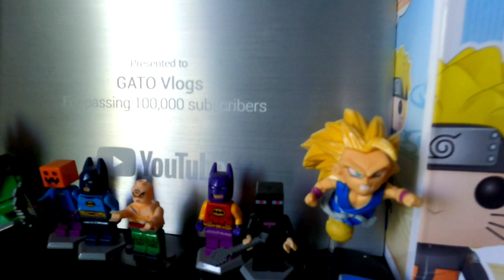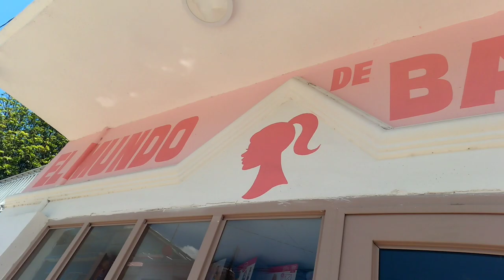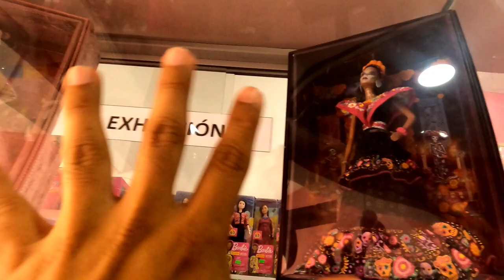💗VISITE LA TIENDA DE BARBIE🙋🏼‍♀️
🔸INSTAGRAM TIENDA DE BARBIE

🔹 FACEBOOK TIENDA DE BARBIE